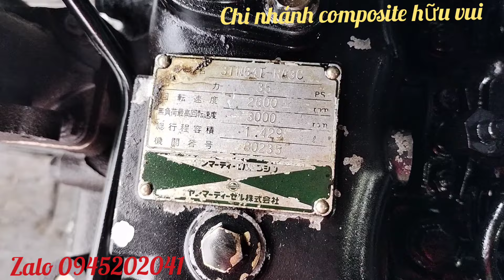YANMAR 3TNE84 TURBO NGHĨA ĐỊA 35HP TUA 2800/ 3000( đã bán)